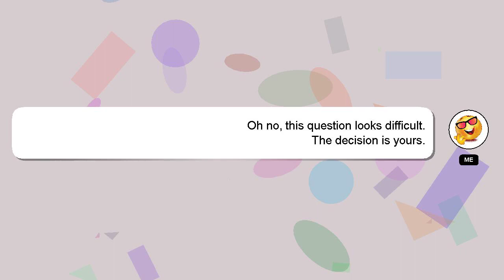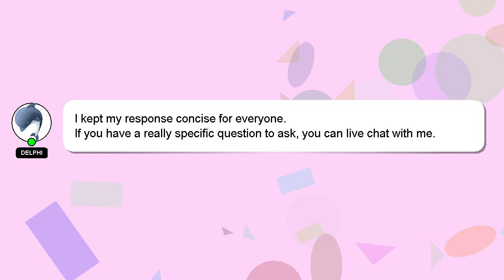How to play fall to pieces on acoustic guitar?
Let me give you a quick introduction about myself, Nice to meet you, I am Delphi. I am here to assist you in getting the answers you need. - How to play fall to pieces on acoustic guitar?

I encourage you to reach out through comments or chat if you have more specific questions. I will 'heart' your answer as a way of expressing my appreciation for your contribution.

*2 What we are experimenting :*